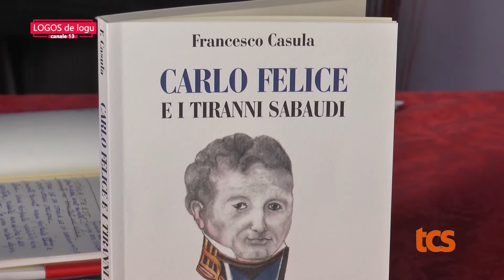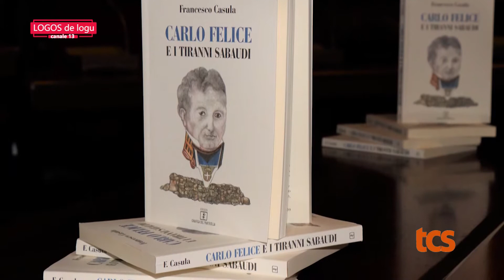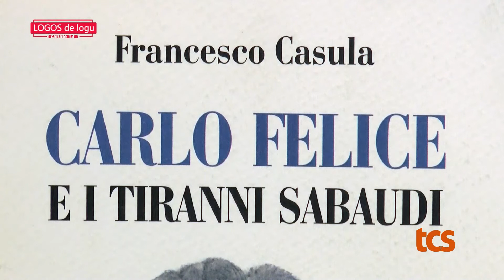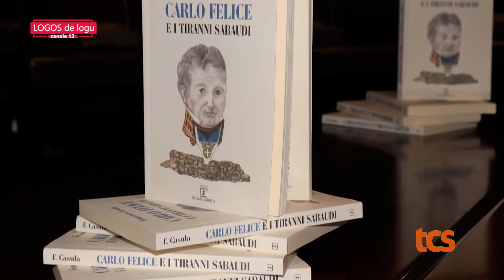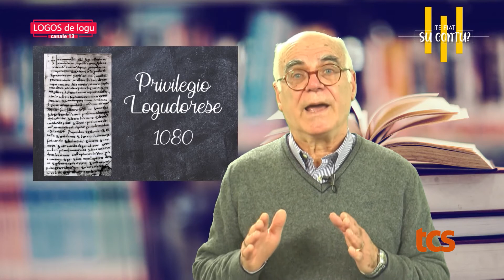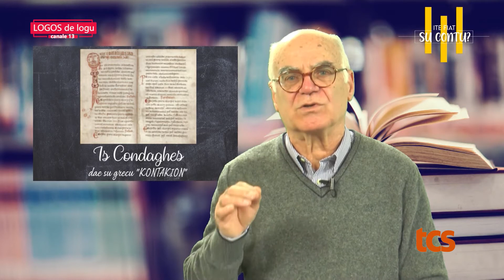Logos de Logu 5P 2019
“Logos de logu” di Enrico Putzolu.

E’ un programma televisivo che si propone di trattare temi di attualità, cultura, approfondimento attraverso il veicolo della lingua sarda. Un viaggio alla scoperta della Sardegna attraverso le sue contemporaneità, i suoi luoghi, esperienze storiche, culturali e perciò umane. Una nuova sete di conoscenza e una nuova necessità di soddisfarla si trovano nell’intersezione dei recenti sviluppi in ambito linguistico sardo, dove i sempre più numerosi neo-sardofoni, orfani di occasioni di riscontro del sardo veicolare, aspirano a maggiori spazi per il confronto e il riscontro dell’idioma.

Un programma attuale per il sardo contemporaneo.

Il titolo “LOGOS de Logu” è l’espressione dell’anima del programma: LOGOS, dal greco raccontare, parlare, pensare, scegliere; de Logu, nella sua accezione più elevata, storica e plurima, in quanto espressione oltre che di “luogo – territorio” anche di comunità e quindi persone, individui parlanti (e sardoparlanti) che formano una coscienza di popolo proiettato da ambizioni inesorabili verso l’emancipazione dalla sua condizione di subalternità culturale.